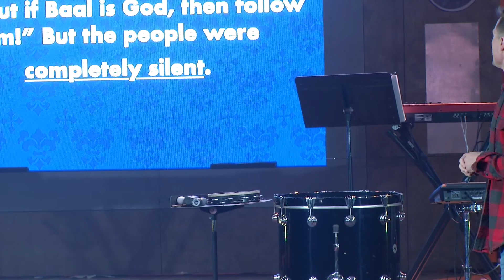MIX 2019 NM1 DAY 2PM - Blake Clevenger